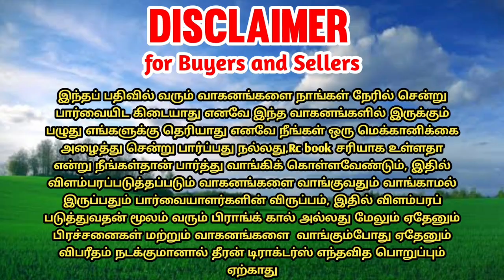Eicher 480 tractor for sales || tractor sales in tamilnadu || theeran tractors